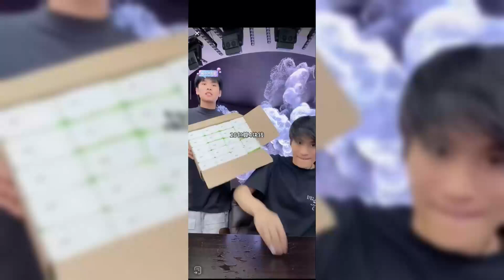吃一口，打一巴掌小杨哥！搞笑